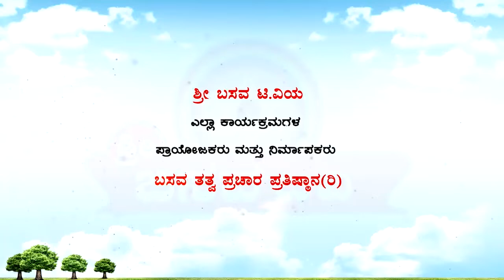Sri Basava T V - VACHANA VAIBHAVA HEJJAJI EP 44